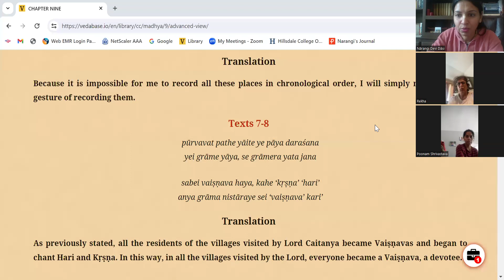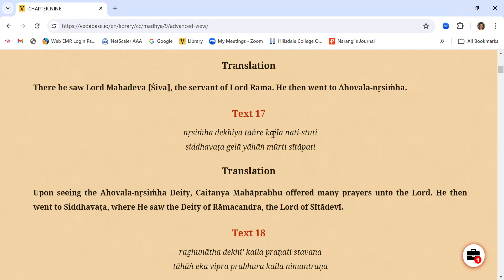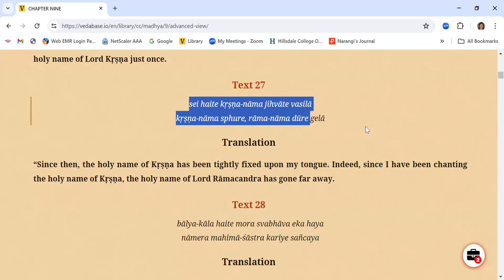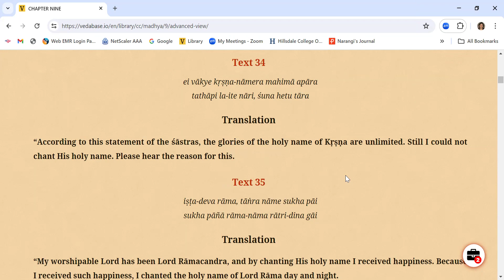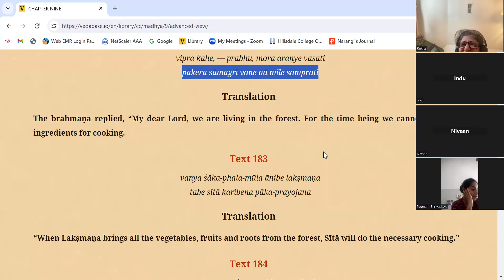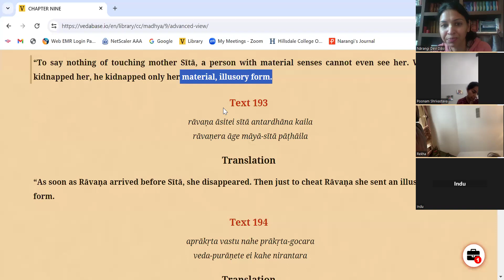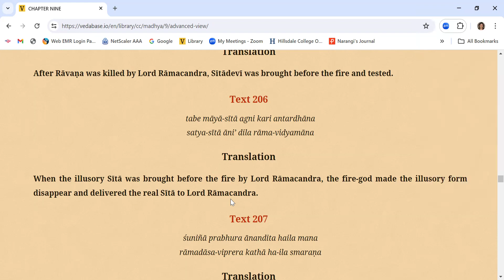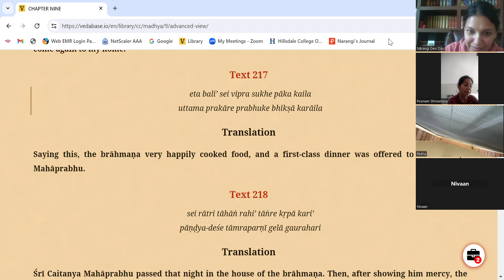Lord Ramchandra in Gaura Lila (Apr 18, 2024)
Sri Caitanya Caritamrita Reading Madhya Lila Ch 9